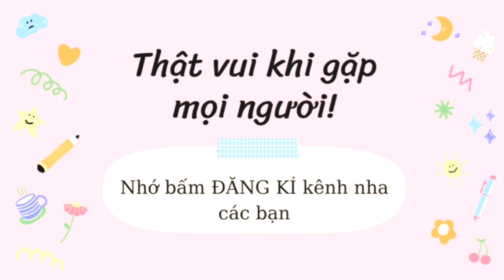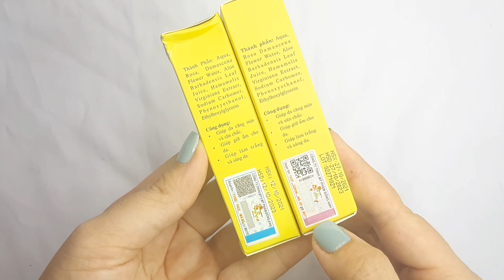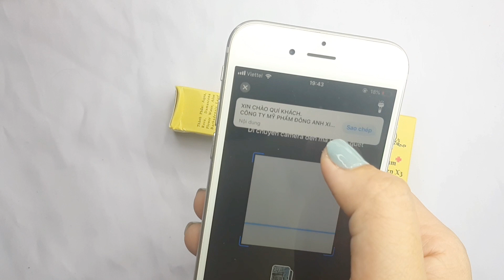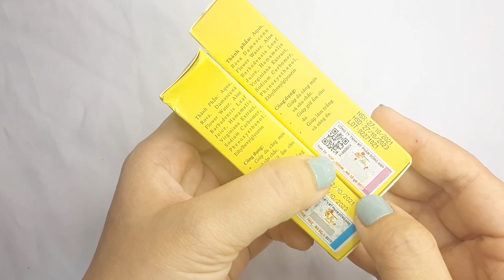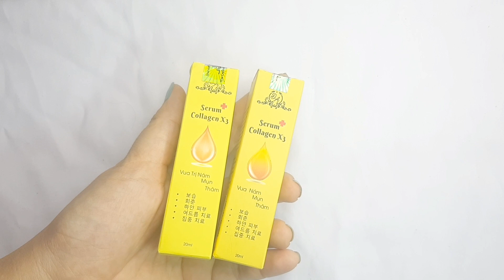SERUM COLLAGEN X3 ĐÔNG ANH 💕 HÀNG THẬT & GIẢ